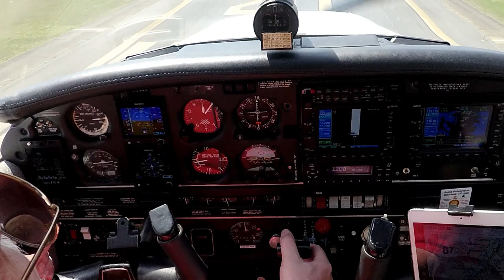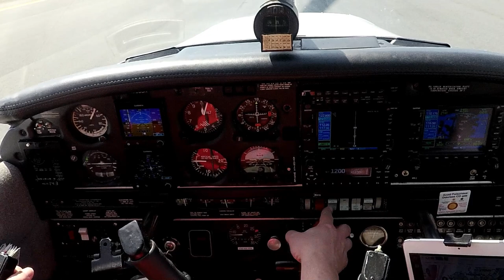Gusty winds tried to throw me in trees on short final.